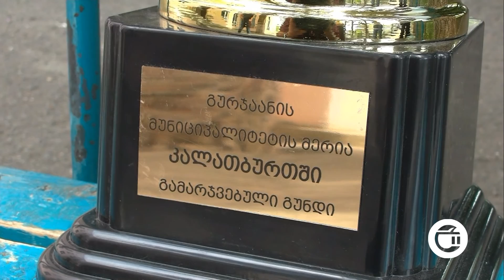მთავარი საინფორმაციო გამოშვება ,,დღეს,, 24.05.2021